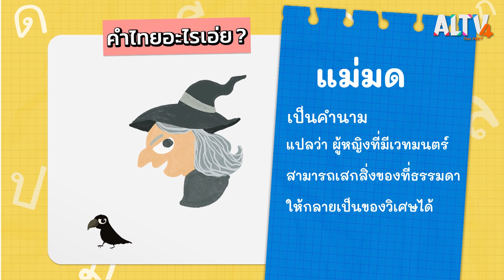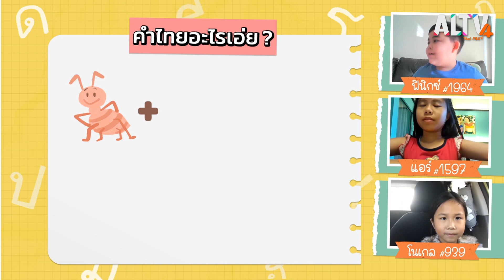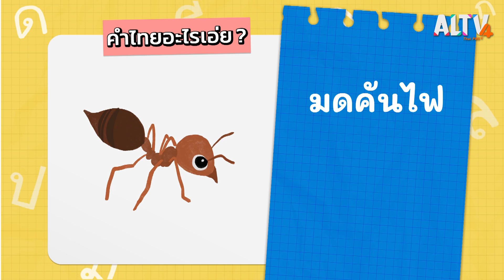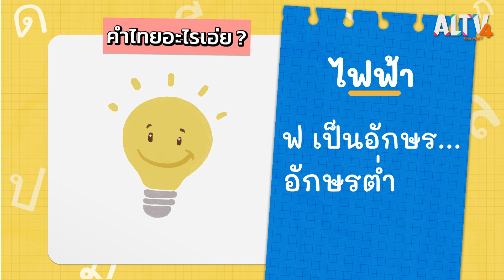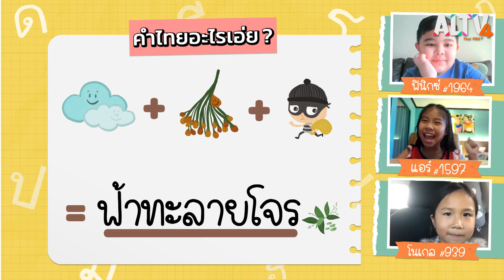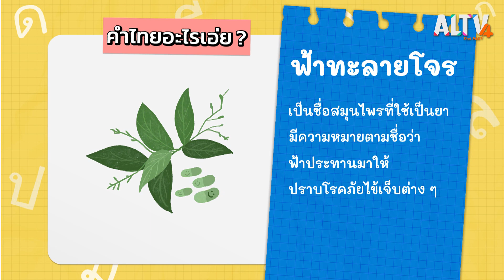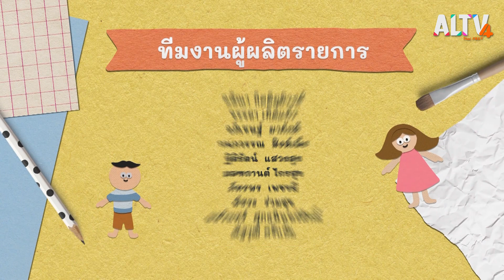คิดสนุกกับภาษาไทย : คิดสนุก (2 ก.พ. 65)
รายการคิดสนุกวันนี้ เด็ก ๆ จะได้สนุกกับภาษาไทยกับเกมคำไทยอะไรเอ่ย โดยเด็ก ๆ จะต้องถอดรหัสคำจากภาพที่กำหนด สมาชิกคิดสนุกที่มาร่วมถอดคำภาษาไทยไปกับเด็ก ๆ ทางบ้านวันนี้คือ ฟินิกซ์ แอร์ โนเกล ถอดรหัสภาพกันเสร็จแล้ว ไปพบกับสมาชิกคิดสนุกปุณณ์ ที่จะมาพูดเกร็ดความรู้เรื่อง โลมาไม่ใช่ปลา ไปติดตามด้วยกันเลย

ติดตามชมรายการ คิดสนุก วันพุธที่ 2 ก.พ. 65 เวลา 18.00 – 18.15 น. ทาง ALTV ทีวีเรียนสนุก ช่องหมายเลข 4